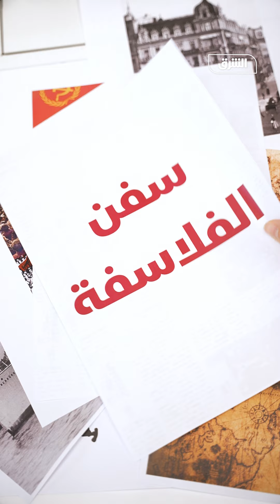سفن الفلاسفة - أصل الحكاية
"هدايا روسية" خاصة للغرب على ظهر "سفن الفلاسفة"
مع قيام الاتحاد السوفييتي تم ترحيل المئات من المفكرين والعلماء بعيداً على متن سفن، وقدم هؤلاء لاحقاً إضافات هائلة للعلم استفاد منها الغرب أساساً.. فهل يتكرر المشهد مع هجرة مثقفين روس هرباً من الحرب وسياسات الكرملين؟